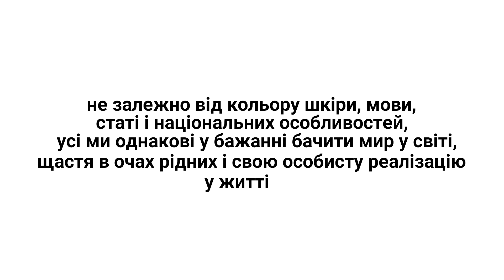Мікс: Нацменшини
Вам цікаво знати,
- від чого сміються і плачуть люди в усьому світі?
- Про що вони мріють?
- Що б вони змінили, якби були всесильними?

А що б змінив у цьому світі ТИ?